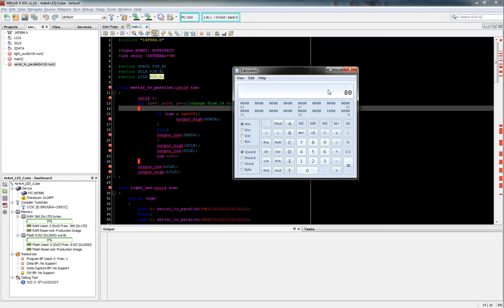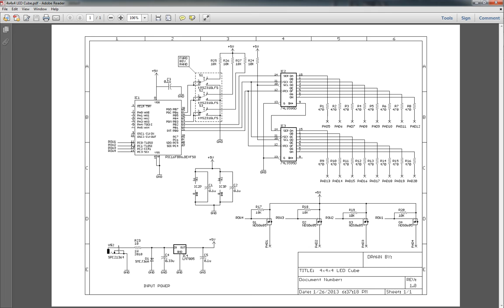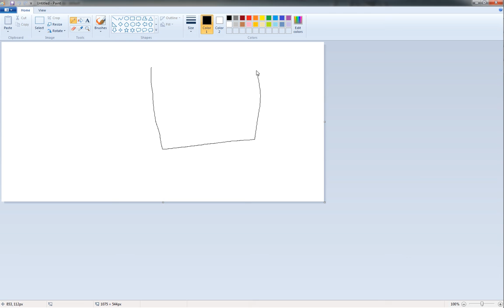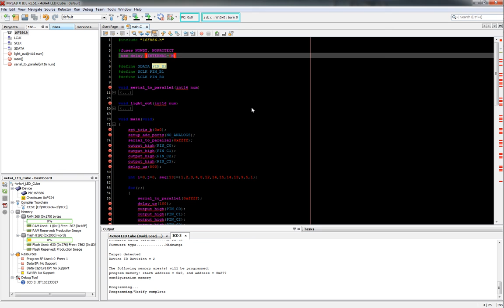4x4x4 LED Cube Part2 (SW)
In this video we will be looking at the software behind "THE CUBE".  I will be using for this the CCS C compiler.